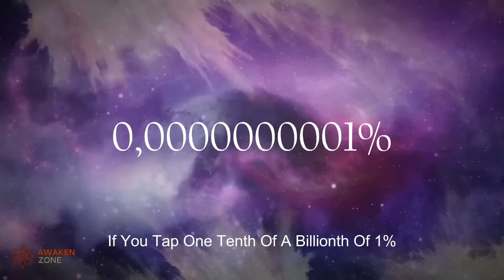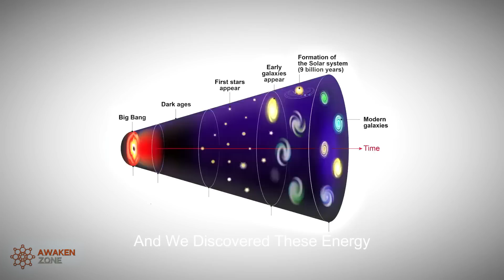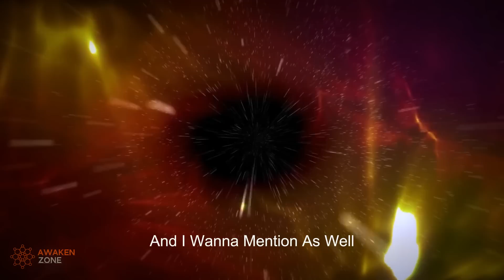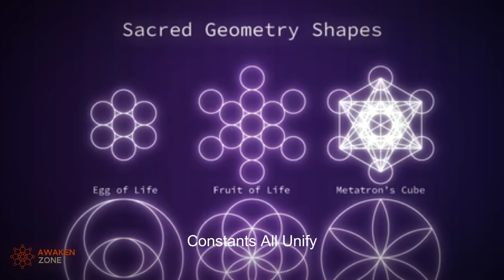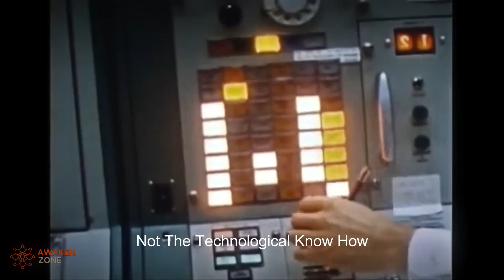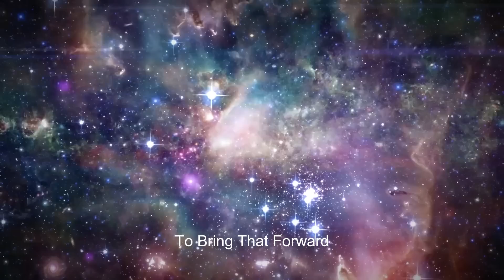FREE ENERGY Source Found By Physicists | Nassim Haramein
Discover the breakthrough of free energy through Nassim Haramein's exploration of zero point energy and vacuum fluctuations. Unravel the mysteries of quantum mechanics, the universe, and the Casimir effect, showcasing the potential for unlimited power.

🙌 CREDITS:
➡ Dive deeper with Nassim Haramein:

AwakenZone